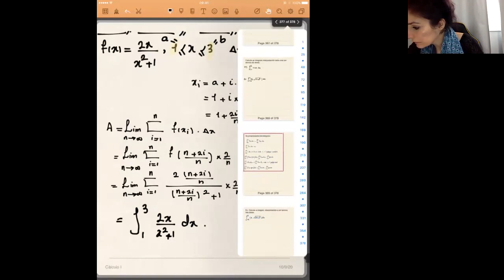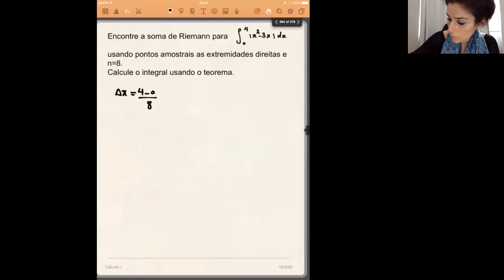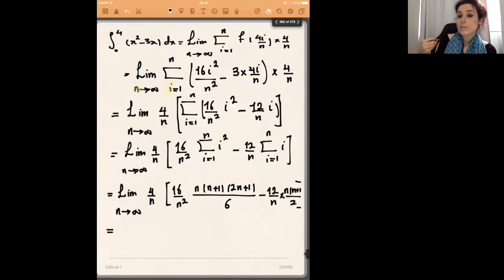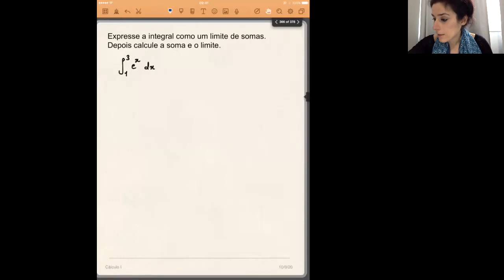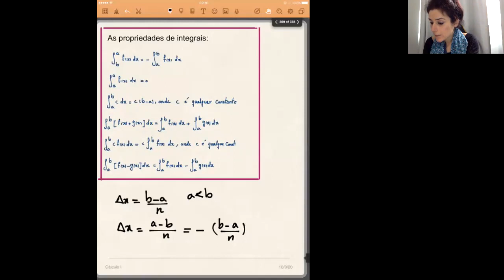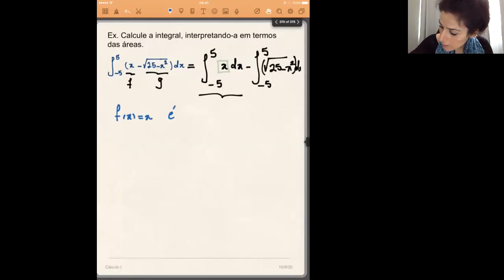Aula 20-part 2-09.10.2020